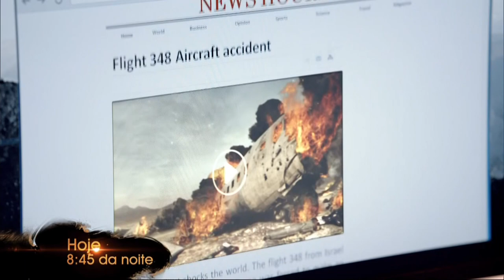ISOLAMENTO: PROFISSIONAIS DA SAÚDE PODEM SE HOSPEDAR EM HOTÉIS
A partir de hoje profissionais de saúde, que trabalham no hospital de campanha e no HDT, vão poder se hospedar em hotéis de Goiânia. O objetivo é isolar esses profissionais, já que muitos têm medo de contaminar a família com coronavírus.